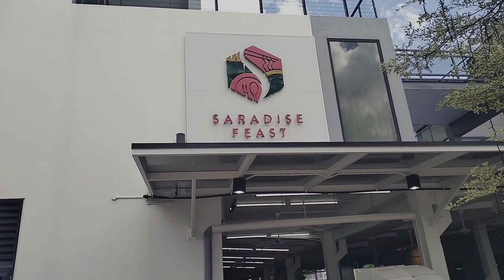SUNGGUH SENANG GEMBIRA AKHIRNYA BERTEMU JUGA TEMPAT MAKAN KITA BISA MENIKMATI MAKAN BERSAMA SAMA 🙏😘